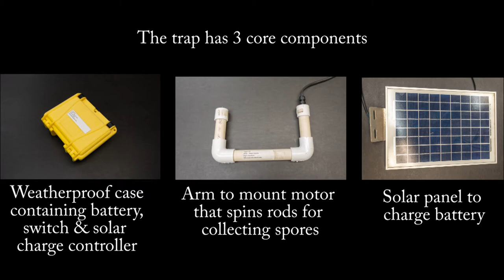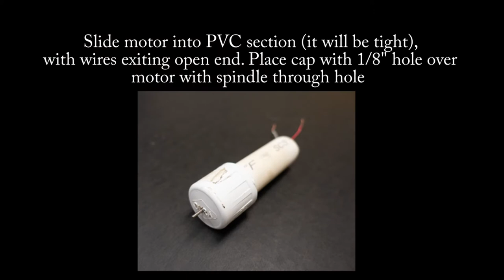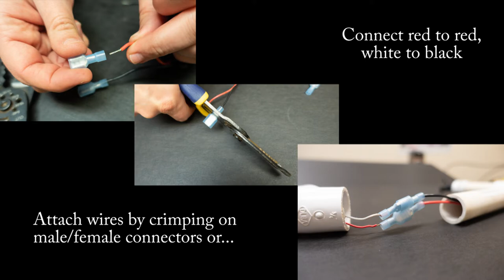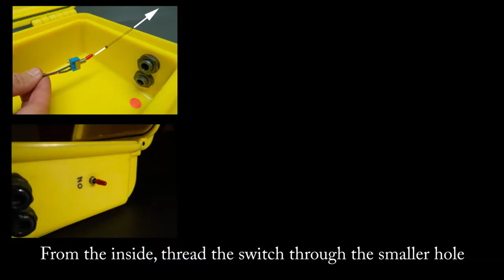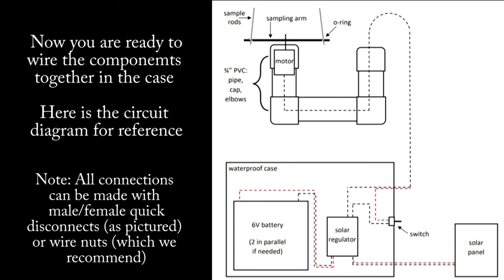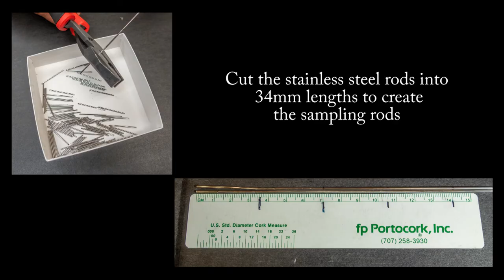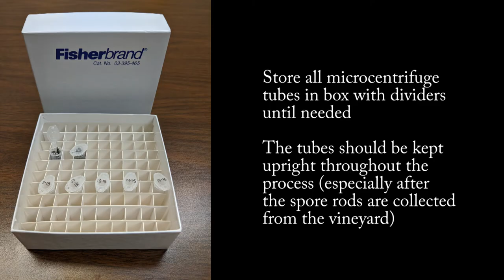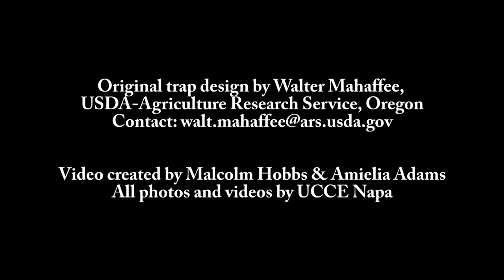How to build a rotating arm spore trap for powdery mildew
Created by UCCE, Napa.